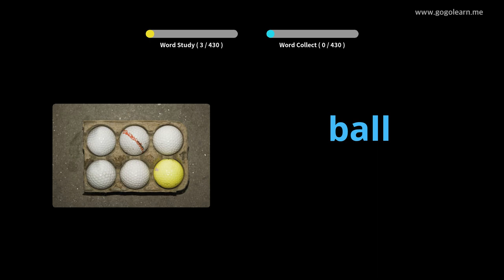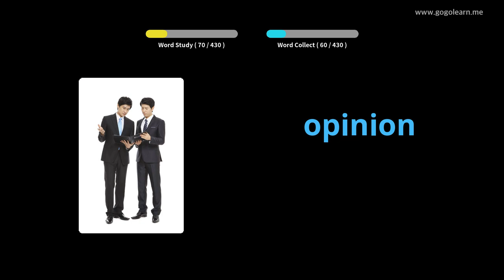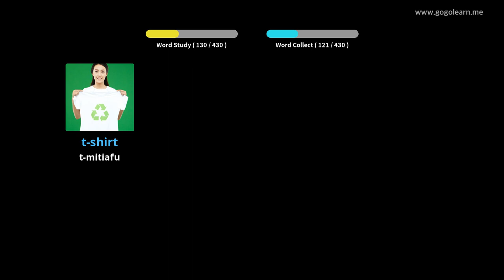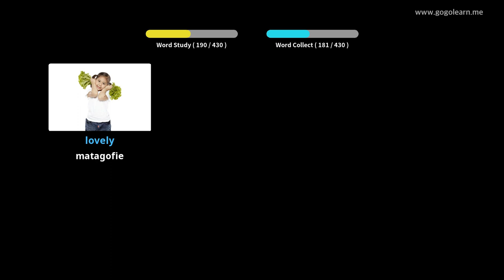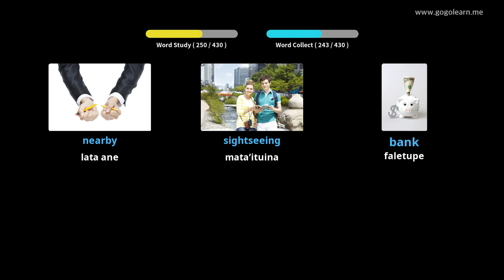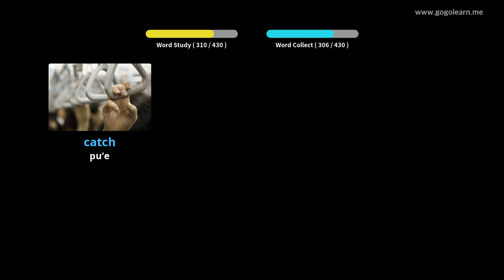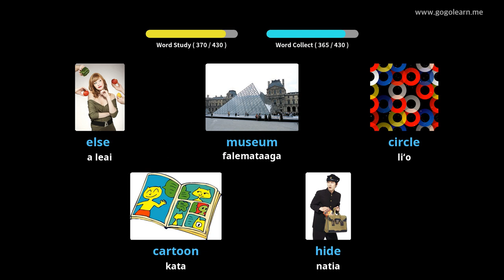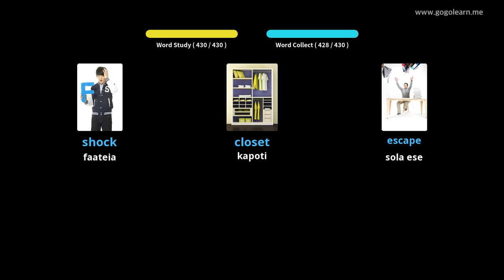Igilisi Aʻoga Maualuga Igilisi 1 |Golearn